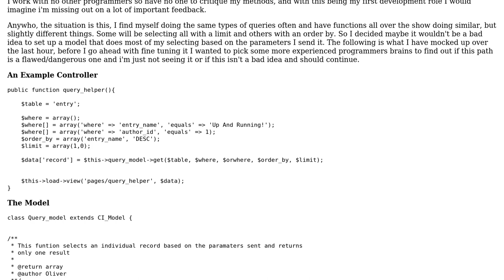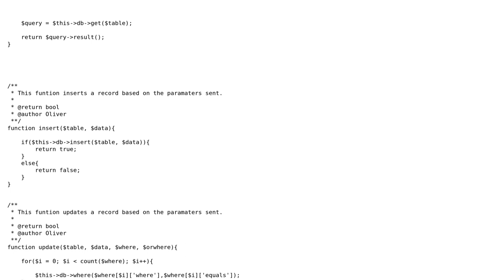Code Review: Is having preset queries prone for disaster?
With thanks & praise to God, and with thanks to the many people who have made this project possible! You are responsible for your own actions.